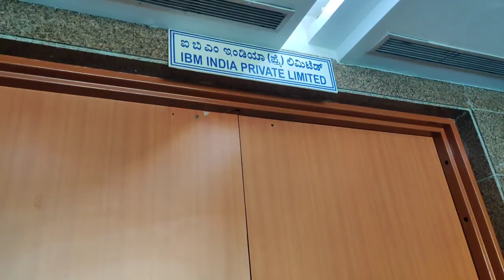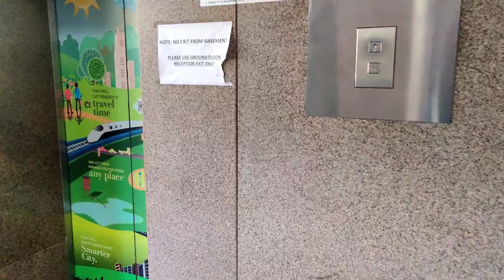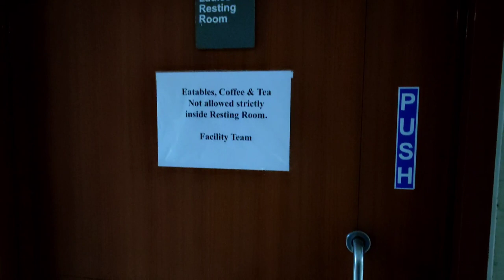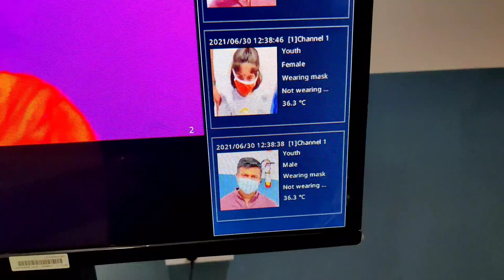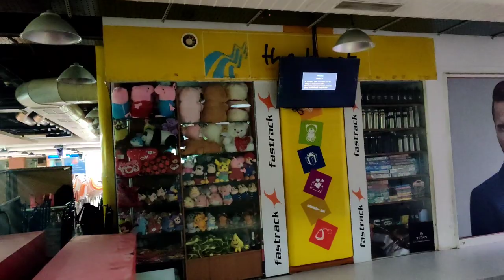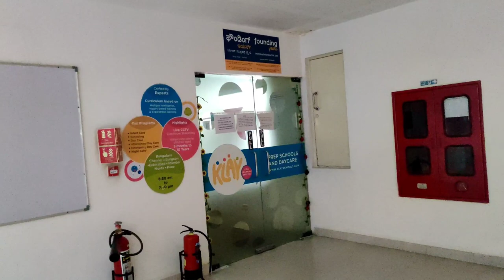My Office Tour|IBM office Bangalore| Manayata Tech Park Complete Tour |My Job Designation|Salary 💰?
Video Title :My Office Tour|IBM office Bangalore| Manayata Tech Park Complete Tour |My Job Designation|Salary 💰?

Hi Guys,

It's been 2 years that  I had been to office. During this pandemic i visited my workplace and I wanted to show it to you all . Here you go with complete Tour and with few other details. Hope you gonna enjoy the vlog.

Thanks for visiting my channel - Your dearest telugu vlogger